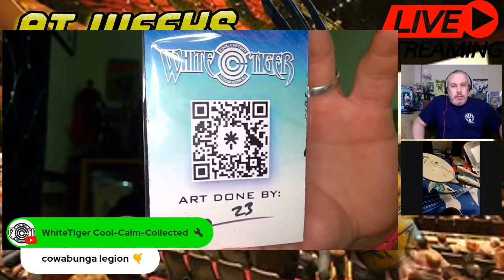At Weeks END - CineCon 2024 Recap - Fallout Season 1 - Comic Spoilers, News, and Reveiws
Join the Legion for At Weeks END, the spoiler filled look back at this week in comics and more. Its been a great week for comic Fandom. Tonight is the  CineCon 2024 Recap and Fallout talk